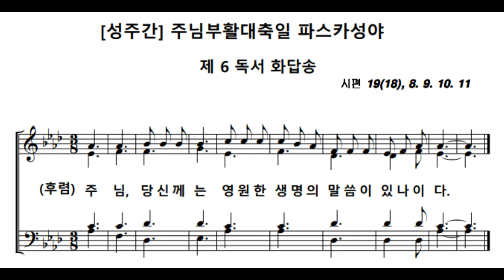임석수 신부(Fr. Lim Seoksu Paulus) - 파스카성야 6독서 화답송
작곡 임석수바오로 신부
테너 김현성타대오/ 소프라노 김하정레지나